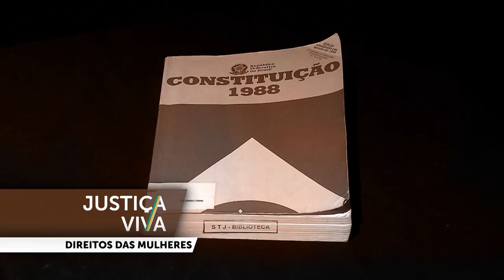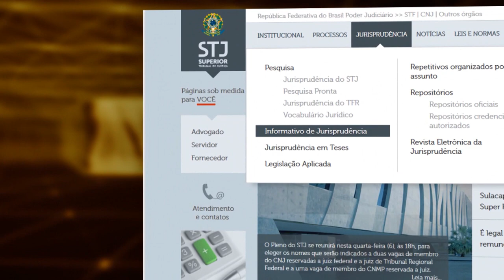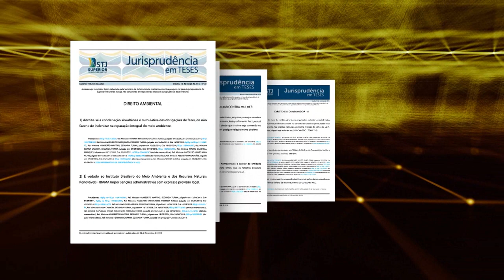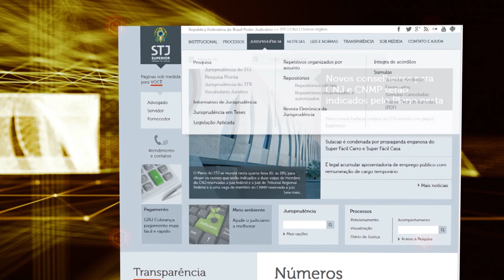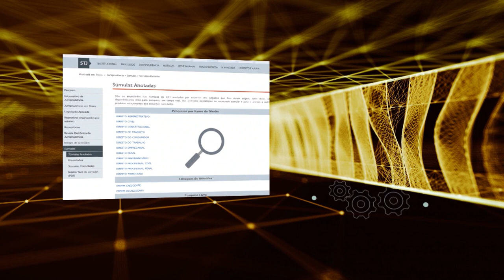Justiça Viva #34 - Direitos da Mulher (05/03/2018)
A luta das mulheres brasileiras por seus direitos remonta ao período colonial.
Mas foi durante as últimas três décadas que elas começaram a colher resultados concretos dessa batalha.
O Brasil assinou importantes tratados internacionais se comprometendo a adotar medidas para prevenir violações e garantir os direitos humanos das mulheres.
A Constituição de 88 assegurou, no plano formal, a igualdade entre os gêneros.
Ainda no campo legislativo, normas foram editadas, entre as quais a Lei Maria da Penha.
Ao poder executivo coube implementar políticas públicas para promoção dos direitos das mulheres e para coibir a discriminação de gênero.
O judiciário ficou com a missão de garantir, por meio da jurisdição, a efetivação dos direitos femininos.
Mas após todo esse tempo, algumas perguntas precisam ser respondidas:
O Sistema de Justiça tem cumprido adequadamente a parte que lhe cabe nessa tarefa?
Magistrados, promotores, policiais e demais agentes públicos estão preparados para lidar com esse desafio?
Para nos ajudar a responder essas e outras perguntas, recebemos a juíza do TJDFT e presidente do Fórum Nacional de Juízes de Violência Doméstica e Familiar contra a Mulher, Luciana Lopes Rocha, a presidente de honra da Comissão Especial da Mulher Advogada da OAB Nacional, Fernanda Marinela e a professora do departamento de psicologia da UnB Valeska Zanello.